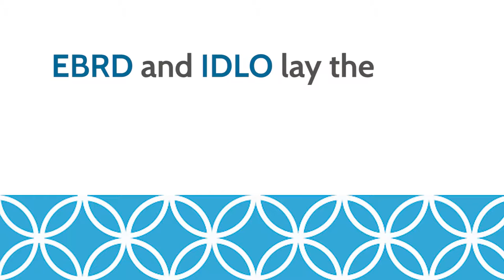IDLO's DG Irene Khan on strengthening women judges in the SEMED region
Ms Irene Khan, Director-General of IDLO, addressed the forum ‘Towards a Women Judges Platform in the Southern and Eastern Mediterranean Region’.

The European Bank for Reconstruction and Development (EBRD) and the International Development Law Organization (IDLO) are promoting gender equality in the southern and eastern Mediterranean (SEMED) by developing a regional advocacy platform to help reduce gender barriers to women in the judicial profession and related strategic areas.